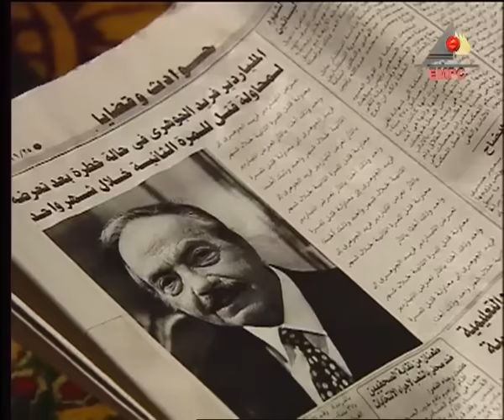مسلسل لدواعى امنية - الحلقة الثانية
مسلسل لدواعى أمنية
تدور أحداث المسلسل حول شاب ثري فقد كل أمواله نتيجة لسفاهته، لينفض عنه كل من حوله ماعدا سكرتيره السابق والذي يستضيفه بشقته المتواضعة حتى يجد مخرجًا لأزمته، ثم يلتقي بالصدفة بصديقه القديم صاحب شركة للأمن الخاص والذي يوفر له فرصة عمل لتتوالى الأحداث.
ﺗﺄﻟﻴﻒ: محسن الجلاد
بطولة : كمال الشناوي - ماجد المصري  - محمد متولي  - رجاء حسين - خيرية أحمد - وفاء صادق